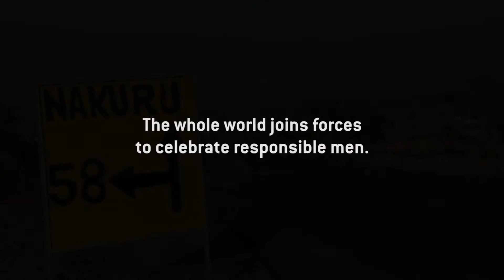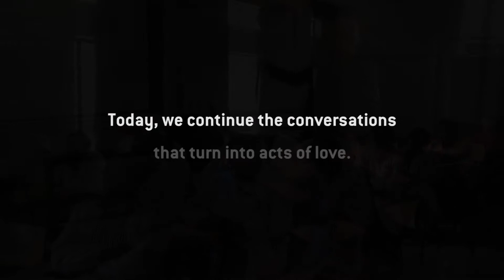WVD in Kenya